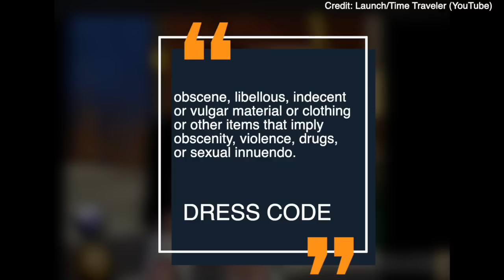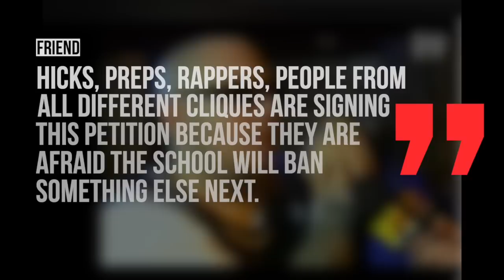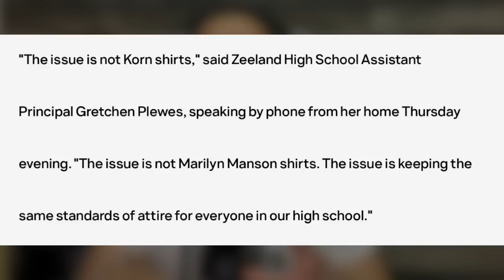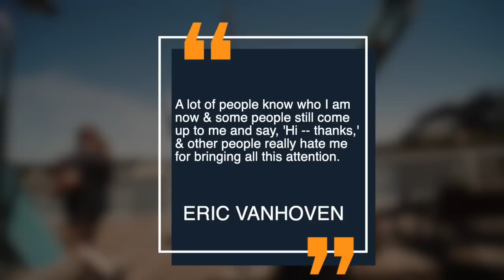Korn: Why The Band Threatened To Sue a High School Over a T-Shirt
Why nu-metal pioneers Korn threatened to Sue a High School Over a T-Shirt.

I have a question for you guys. How many of you people watching this video wore your favourite band’s t-shirt to your school when you were a kid?.. Well, one student tried to do that nd was expelled for doing so. The band whose shirt he wore got wind of the whole thing and threatened legal action against the school and soon enough the school was fielding calls from MTV and major newspapers across the country. I want to thank one of my subwcribers for suggesting this story. As always if you have suggestions for topics you’d like to see me cover use the link in the description box below and put it in as many requests as you’d like. .

The  band Korn would have a storied career selling over 40 million records and becoming pioneers of the nu-metal genre

An 18 year old Michigan Korn fan named Eric Van Hoven, was expelled from Zeeland High School for wearing the band’s t-shirt that simply had their name on it.

Van Hoven would tell MTV News that he had been wearing the shirt to school for over a year without incident.  The school’s assistant principle Gretchen Plewes  told r the holland sentinel The group called Korn is one of three groups that I'm familiar with that had extremely offensive lyrics," "Korn is indecent, vulgar, obscene, and intends to be insulting. It is no different than a person wearing a middle finger on their shirt. MTV would quote the school’s dress code, which bans and i quote “​​obscene, libelous, indecent or vulgar material or clothing or other items that imply obscenity, violence, drugs, alcohol or sexual innuendo." The assistant principle also claimed she told Van Hoven two weeks before he was expelled that he shouldn’t be wearing the shirt but he didn’t listen. VanHoven for his part told the Chicago Tribune ​​"I think (the suspension) is discrimination against me, and it takes rights away from me,"

It was reported that as a show of solidarity Van Hoven's fellow schoolmates organized a  walkout in support of their classmate. In addition to thatMore than 400 students and parents have since signed a petition in support of Van Hoven that would be presented to the school staff In another act  of solidarity, VanHoven and ten of his friends wore their favourite band t-shirts including  Tool, Filter, and Nirvana) to see how the school would respond. VanHoven would get another two day suspension for simply wearing a Tool Shirt, while his best friend got suspended for wearing a Korn t-shirt. VanHoven’s best friend would tell the Holland Sentinel “Hicks, preps, rappers, people from all different cliques are signing this (petition) because they're afraid the school will ban something else next,"

Korn got wind of the whole thing and wasted no time, filing a cease-and-desist order against the school and threatened the school with a multi-million dollar lawsuit claiming assistant principal violated their civil liberties and made defamatory statements about them.  the group’s then drummer David Silveria would put out a statement that read "Where does an assistant principal get the right to preach her own morals and actually suspend a student?"

When MTV reached out to the school for comment after the threat of legal action made the news the assistant principle clarified her comments saying "The issue is not Korn shirts," "The issue is not Marilyn Manson shirts. The issue is keeping the same standards of attire for everyone in our high school."

Korn would claim that if they went through with a lawsuit they would give the proceeds (after legal expenses are covered) to the ACLU and various charities for the prevention of child abuse, issues that the band had been pretty vocal about.

A local radio station WKLQ would be filmed giving away hundreds of free Korn T-shirtsthat were donated by the band with the. Ottawa County policemen helping out as well. Korn wouldn’t file their lawsuit and a few months later it seemed like the band shirt ban was still at a standstill according to MTV.